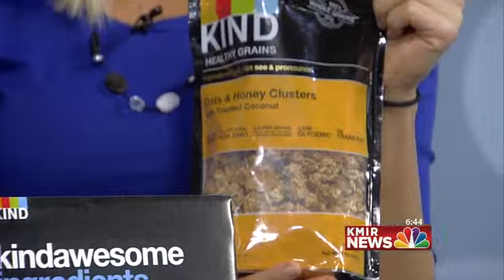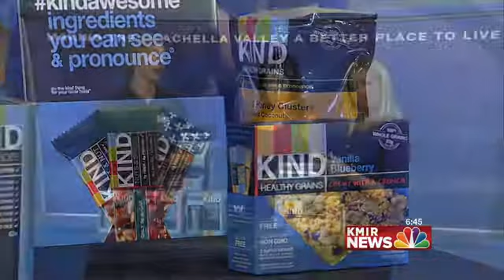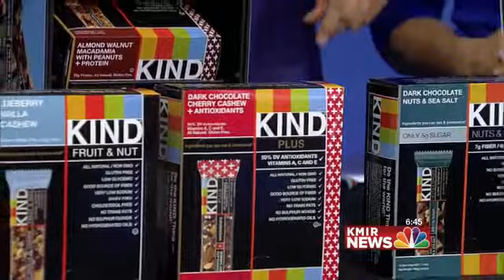A Healthy Snack that Tastes Good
Kind Snacks